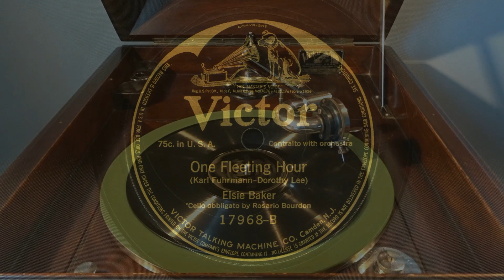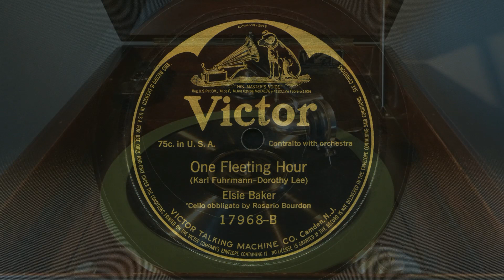Contralto Elsie West Baker – One fleeting hour 1916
Lyrics by Karl Fuhrmann. Music by Dorothy Lee.
Orchestra conducted by Walter B. Rogers. Cello obbligato by Rosario Bourdon.
Victor 17968-B, recorded in Camden, New Jersey january 1, 1916.
1916 Victrola XI.